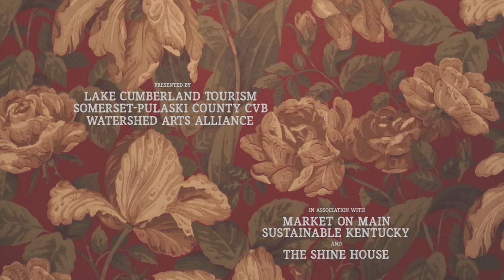Restless Leg String Band - "Time Marches On" (SomerSessions)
SomerSessions presents The Restless Leg String Band performing "Time Marches On" as part of the Red Room Recordings at the Shine House.